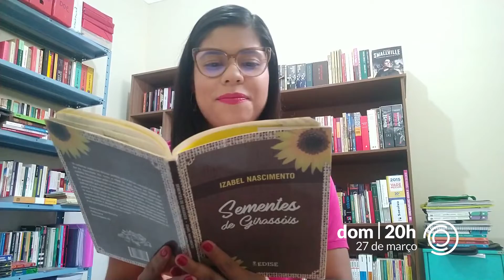Lê Comigo no Caminhos da Reportagem 📚